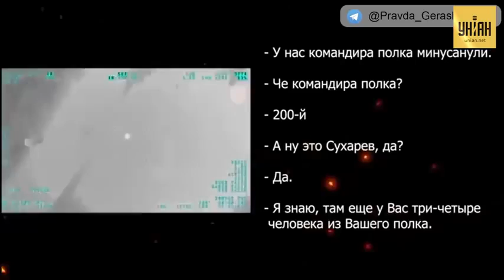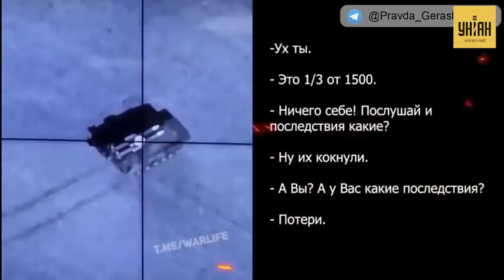УКРАИНА! UKRAINE! ЕВРОПА, россия, Перехват разговора российских оккупантов: Генералы нас предали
По материалам УНИАН.